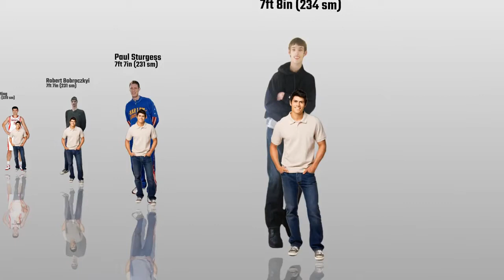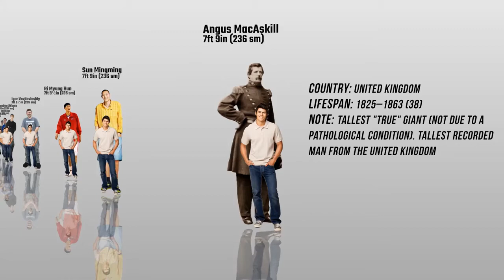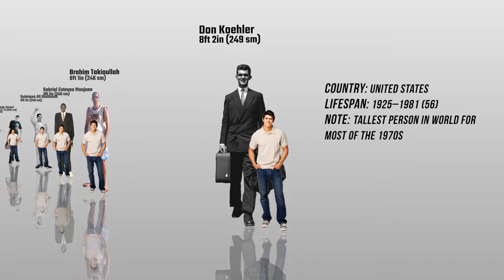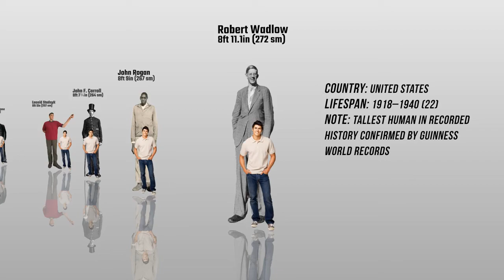*WOAH* TALLEST PEOPLE IN THE WORLD!!